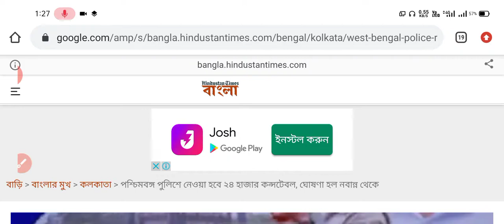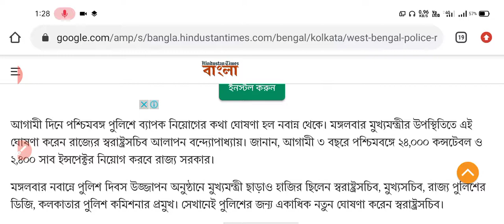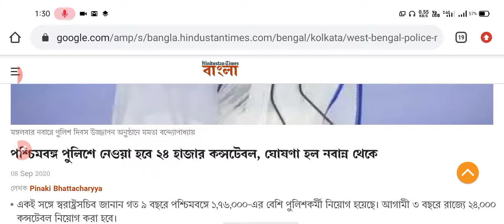West Bengal police CONSTABLE new vacancy 2020 🔥 | ওয়েস্ট বেঙ্গল পুলিশে 24000 কনস্টেবল নিয়োগ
West Bengal police constable new vacancy 2020, West Bengal police constable new recruitment 2020,24000 constable recruitment 2020, west Bengal police new vacancy 2020